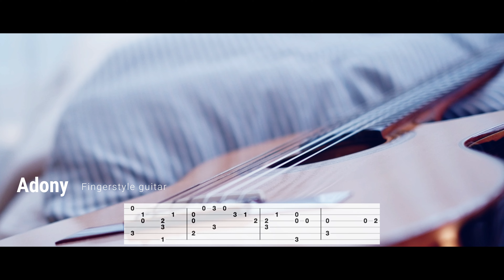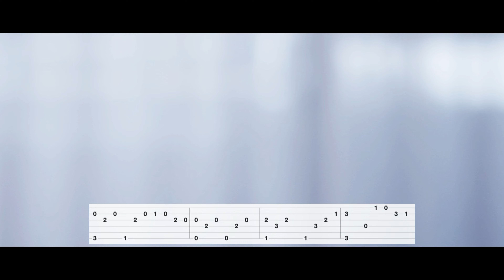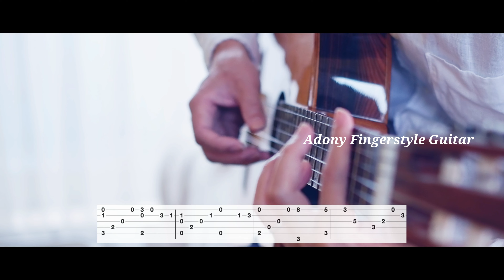風立ちぬ / ひこうき雲 - 荒井由実 [Free TAB] ( Fingerstyle Guitar Solo )